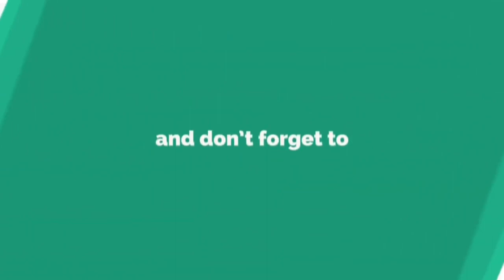Kuwait Fishing!! Catching Different Fishes At Night Fishing Time.Guitar Shark Needle Fish Cat Fish